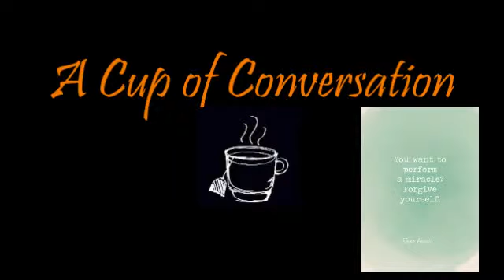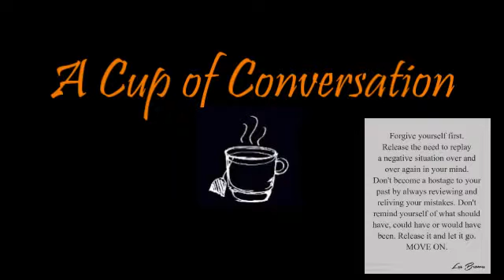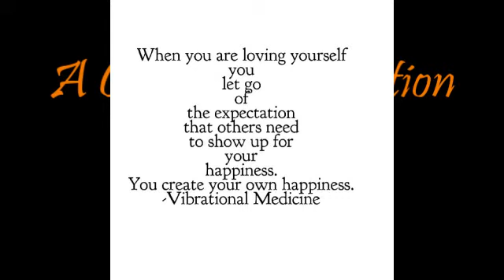Cup of Conversation Ep. 1: Lauren Lake Shade, Ayesha Curry Comments, Forgiving Yourself, and More!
Welcome to a Cup of Conversation, where two people who love to talk bring you honest conversation about real issues. Each episode, we will pull a topic from a cup and talk about it, along with any current events, or topics that we deem necessary.

Submit topics in the comments!